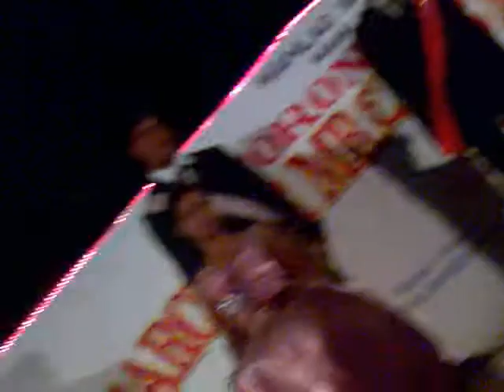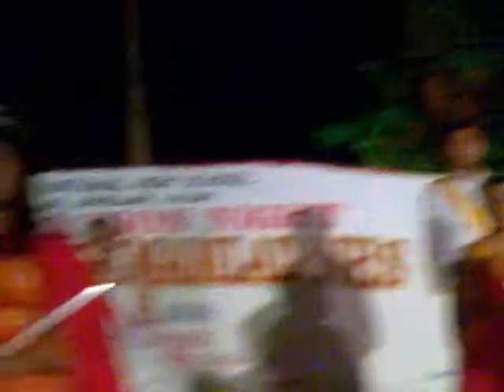mamlad jovellar albay coronation rites Video005.3gp